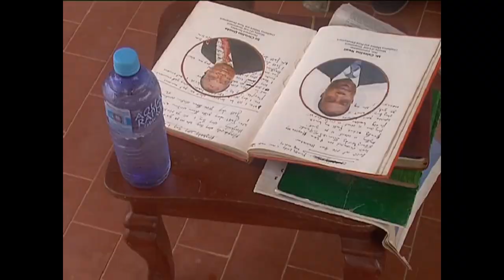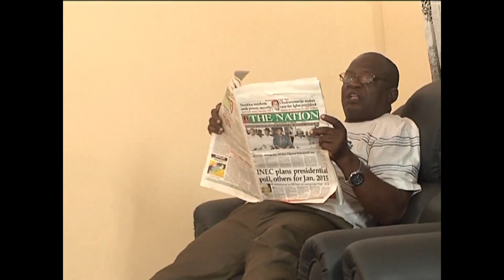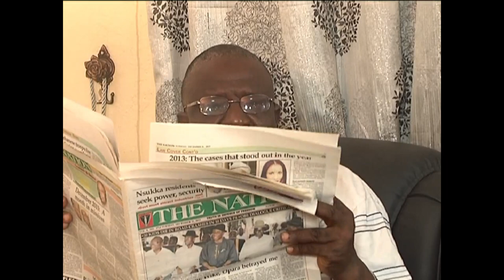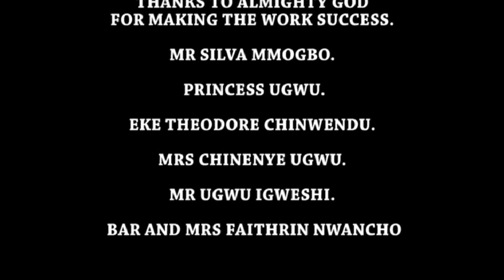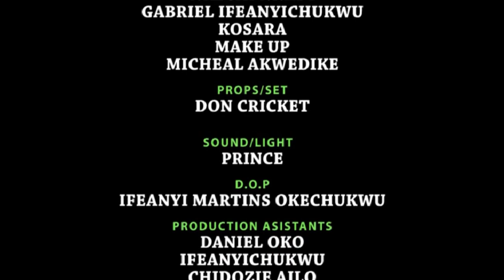LIVING GHOST prt 1